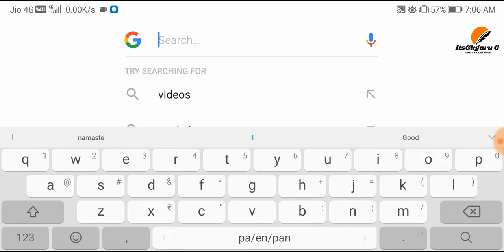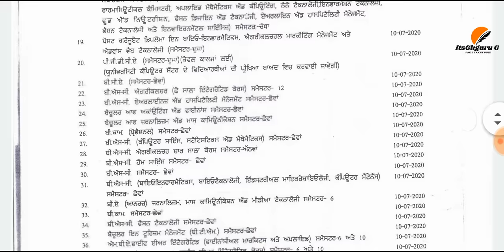Punjabi university ਵੱਲੋਂ ਪ੍ਰੀਖਿਆਵਾਂ ਦੀ ਡੇਟਸ਼ੀਟ ਜਾਰੀ|| 10 ਜੁਲਾਈ ਤੋਂ ਸ਼ੁਰੂ ਹੋਣਗੀਆਂ ਪ੍ਰੀਖਿਆਵਾਂ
PU date sheet out  10 july 2020
ਤੋਂ ਪੇਪਰ ਸ਼ੁਰੂ